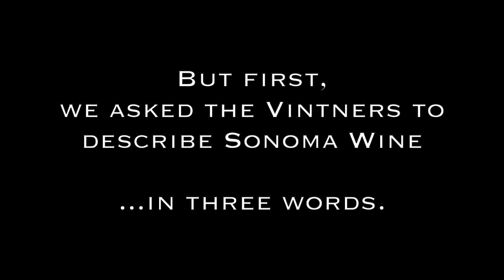2023 Sonoma County Barrel Auction by Ray Fister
Ray Fister at @lifebetweenthevines interviews vintners at the 2023 Sonoma County Barrel Auction SoCoBA held May 4-5, 2023. The wine trade event produced by Sonoma County Vintners raised more than $535,000 for marketing programs and initiatives that support the Sonoma County wine trade and community.

SoCoBA was presented by American AgCredit with a preview event held at Bacchus Landing in Healdsburg, CA, and the auction held at MacMurray Estate Vineyards.

The auction featured 66 unique barrel lots ranging from 5 to 20 cases from 76 participating Sonoma County vintners.

Over 320 guests attended SoCoBA, including participating vintners, trade, media, community leaders and sponsor partners. Trade guests attended from across the United States and around the globe, with international attendees from China, Japan, Norway and South Korea.